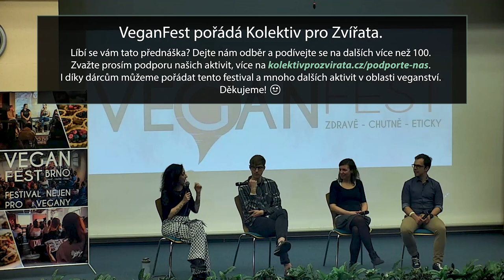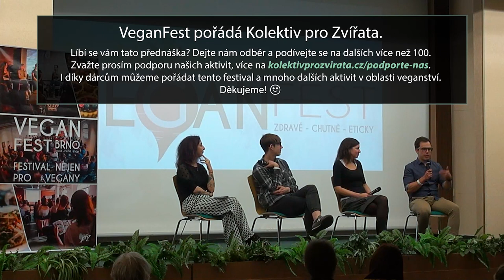Moderovaná debata veganských lékařů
Na VeganFestu se v roce 2022 sešli tři lékaři, kteří se stravují rostlinně a rostlinnou stravu také propagují. První z nich byl MUDr. Jakub Hurych, který je lékař na Ústavu lékařské mikrobiologie 2.LF UK a FN v Motole. Jako druhý se v debatě objeví MUDr. Roman Štícha,  který působí ve FN Motol a Biotion FyzioFitness centru. Třetí lékařkou byla MUDr. Radana Dymáčková Ph.D., která je na VeganFestu tak trochu stálicí. Moderovala Jitka Urbanová.